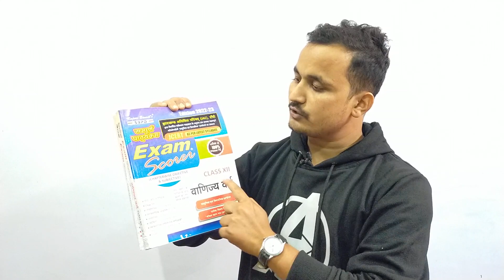Jac class-12 Best Guess Paper/Exams Scorer/Class 12 exams 2023/ By Rahul Commerce Academy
jac class -12 best guess paper
best guess paper for class -12
jac board best guess paper
jac class 12 exams best guess paper

exams scorer guess paper
exams scorer
exams scorer guess paper 2023
exams scorer guess paper class 12

jab guess paper for class 12
best guess paper for jac board
jac board best guess paper class 12
jac best guess paper for 2023 exams

2023 best guess paper

... Vicky Kumar Bahadur.